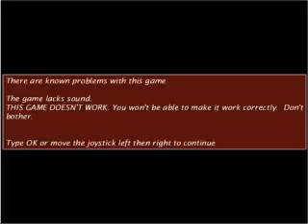shadfgtr avi ARCADE MACHINES MAME NORMAL OR PINBALL PINCAB HYPERSPIN NOT MINE VIDEOS Flipper